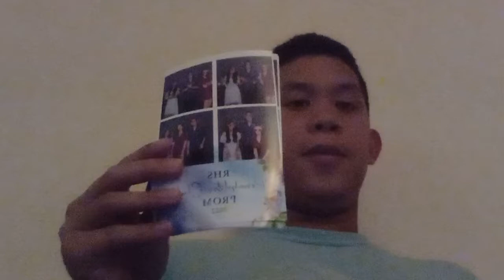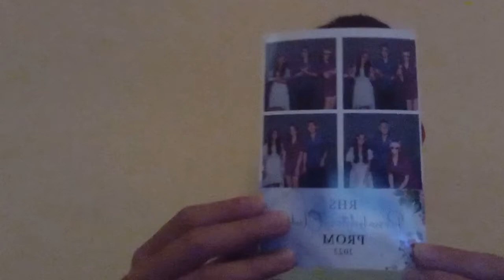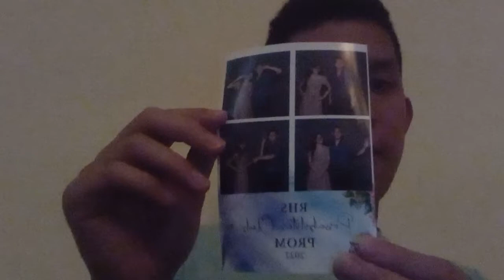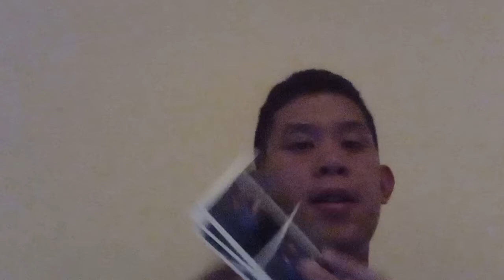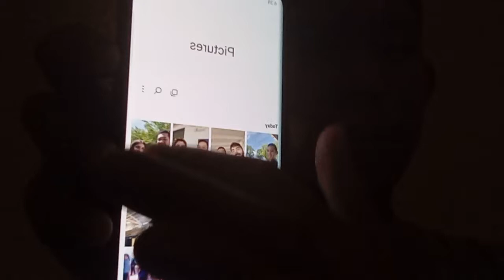Happy Prom 2022 I Enjoyed at School For Prom/Special Video For Prom Picture's